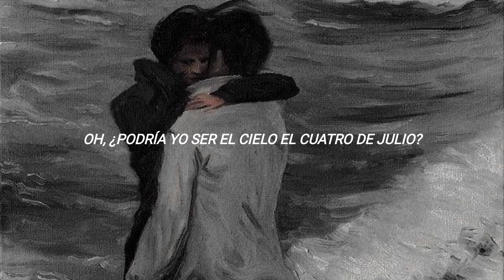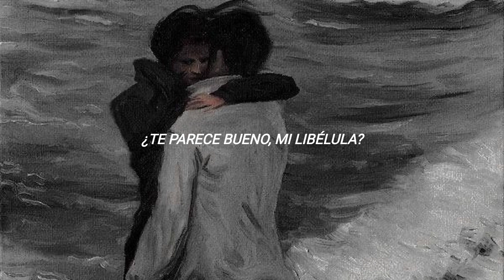Fourth of July ; Sufjan Stevens (letra en español)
𝙡𝙚𝙩𝙧𝙖 [♫︎]
Now, where am I?